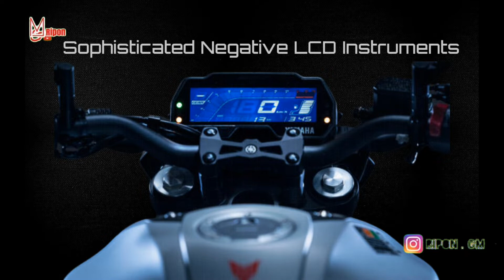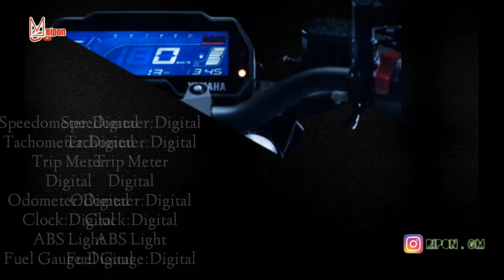New 2022 Yamaha MT -125 [ upcoming ] Yamaha MT - 125 Full Features 2022 - Gm Ripon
New 2022 yamaha mt-125 | new yamaha Mt -125 2022 | yamaha Mt -125 full features | upcoming yamaha Mt -125 | new yamaha mt - 125 Price in India | yamaha Mt - 125 price in Bangladesh | new yamaha mt - 125 top speed | yamaha 2022 mt- 125 mileage test | 2022 upcoming yamaha motorcycle price in Bangladesh | 125cc yamaha motorcycle | All new yamaha motorcycle 2022 | gm ripon | bike review in bangla.
Connected With Us ⤵️
Service related any query please comment us on this video.